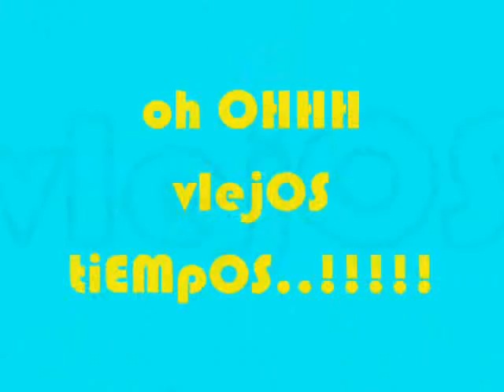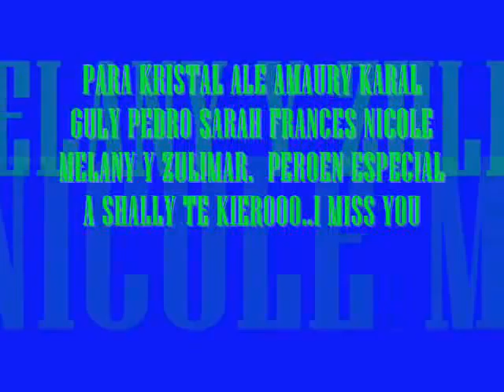fotos de nosotros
fotos de pujals